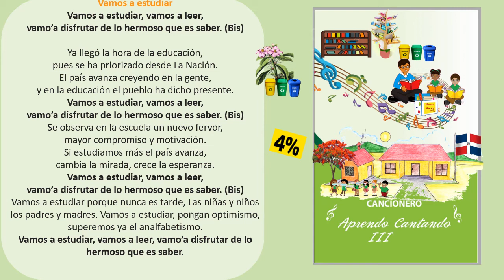8 Vamos a estudiar Aprendo Cantando III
Vamos a estudiar, vamos a leer,
vamo’a disfrutar de lo hermoso que es saber. (Bis)
Ya llegó la hora de la educación, pues se ha priorizado desde La
Nación. El país avanza creyendo en la gente,
y en la educación el pueblo ha dicho presente.
Se observa en la escuela un nuevo fervor,
mayor compromiso y motivación.
Si estudiamos más el país avanza,
cambia la mirada, crece la esperanza.
Vamos a estudiar porque nunca es tarde, Las niñas y niños
los padres y madres. Vamos a estudiar, pongan optimismo,
superemos ya el analfabetismo.
Vamos a estudiar, vamos a leer, vamo’a disfrutar de lo
hermoso que es saber.